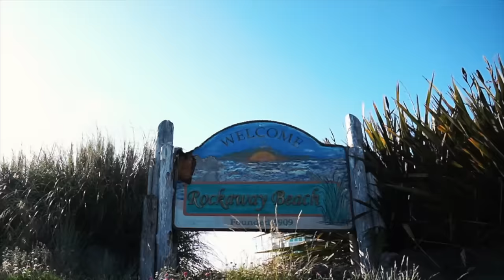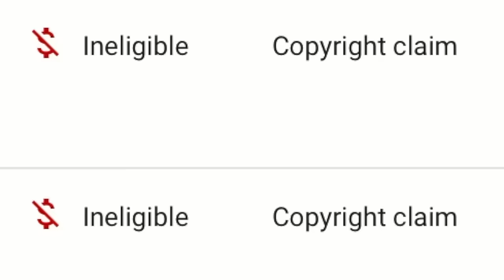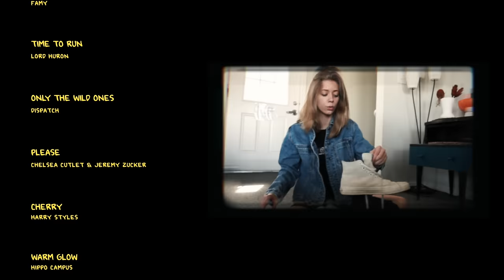I Went On An Adventure Alone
- sony a6600 + sony 16-55mm f/2.8 G lens

- 18

- im from henderson NV, but i currently live in bend, OR

if you’re still reading this, you’re the OG ILY :)